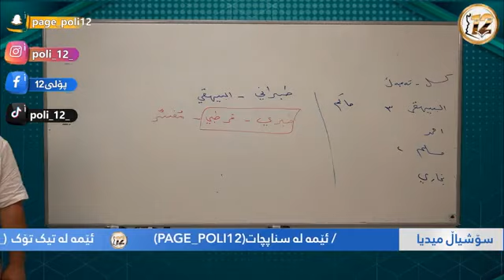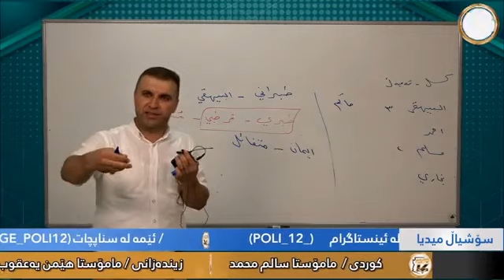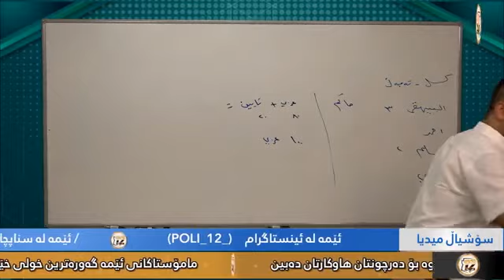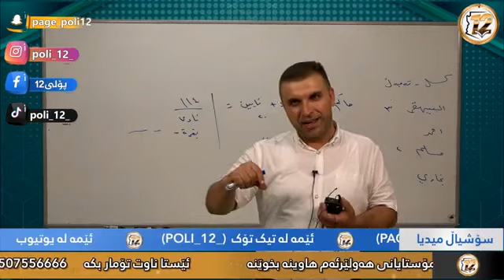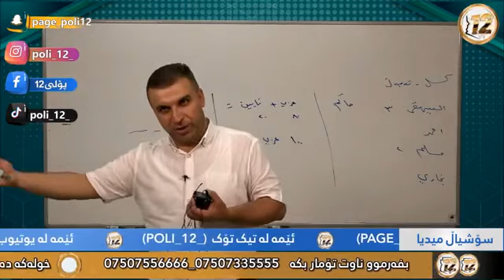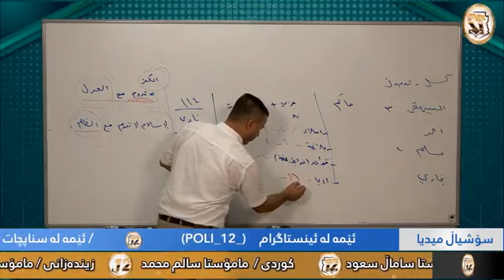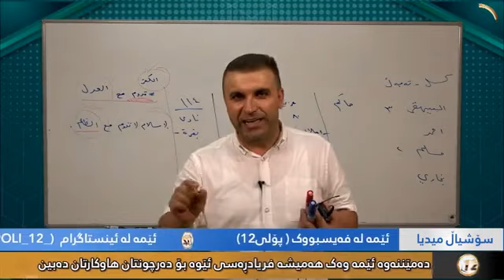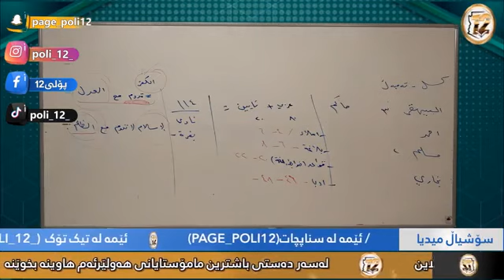20 نمرەی ئاینی پۆلی١٢ م.هیوا احمد ڤیدیۆی دوو centeri poli 12 پۆلی12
زۆر سوپاس❤️